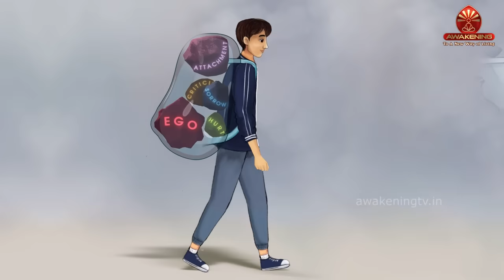Din Hai Sundar Sa | Ravindra Upadhyay | New Song | Awakening TV | Brahma Kumaris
Song: "Din Hai Sundar Sa"
Singer: Ravindra Upadhyay
Lyrics: BK Sapna,  ORC
Music: Rajender Singh
Studio: HU Music and Films

Tata Play: 1084
Jio TV: 1017
GTPL: 578
InDigital: 996
NXTDigital: 984